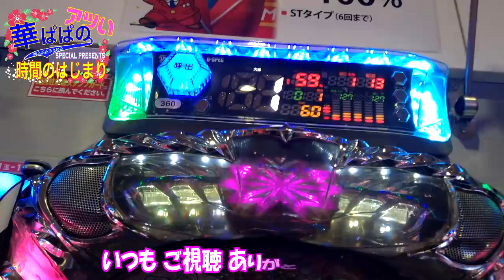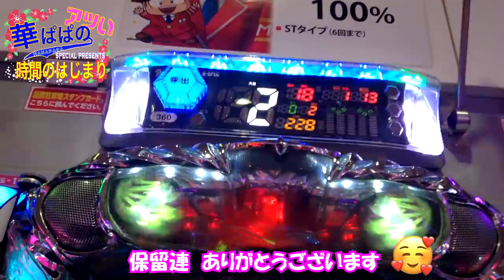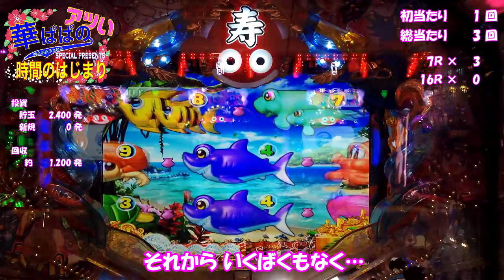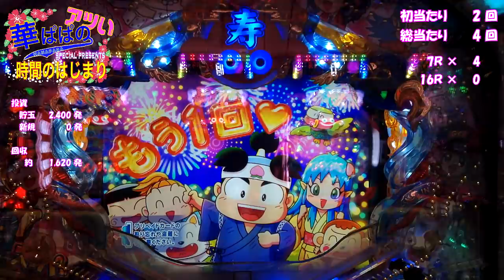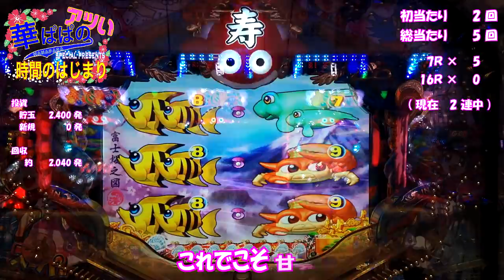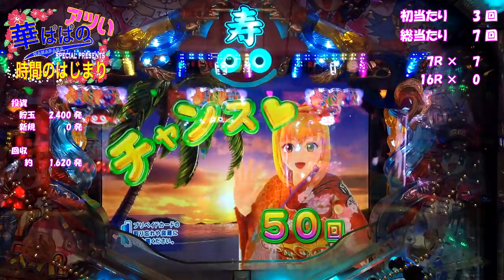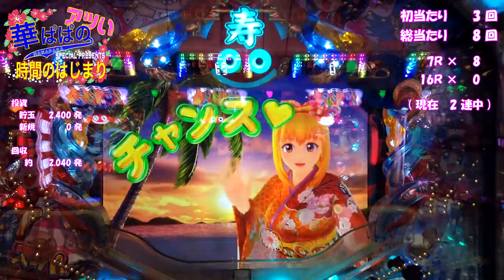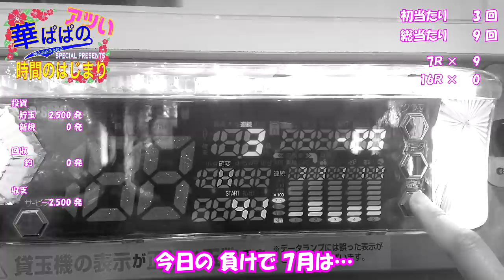《 スーパー 海物語 IN JAPAN with 桃太郎電鉄 》 華ぱぱの パチンコ 実践動画 「アツい時間のはじまり」 第320話・久しぶりの 桃鉄・ジャパンモード編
祝！《 アツい時間のはじまり 》 300話 到達 ✨👏🎉

令和 2年 7月 15日 撮影

いつもご視聴 ＆ 温かいご声援、ありがとうございます 😘

7月… やっと娘の学校が正常化し、ホール実践「解禁」となりました✨

ところが、せっかく解禁したのに惨敗続き…💦

そんな中、今まで苦杯をなめ続けた「大海4 アグネス」で快勝 🐬（318話）

その勢いに乗って、これまた苦手の「リメイク版 地中海」を打つも、こちらは惜敗…（319話）

ホールを移動し、久しぶりに桃鉄も打ちました ✨

実践台：CRAスーパー海物語 IN JAPAN with 桃太郎電鉄
導入日：平成 28 年 7月 4日～
メーカー：三洋物産
大当り確率：約1/99.9 → ST 約1/9.9 （5回転）